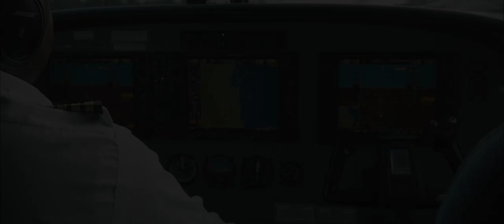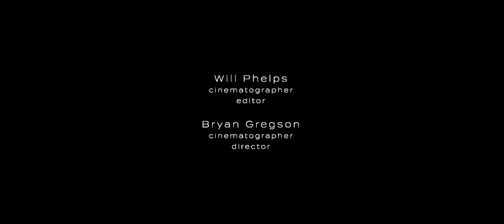REEL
Reel featuring footage from various short films we have created over the last year.

Cinematography:
Will Phelps
Bryan Gregson

Edit:
Will Phelps

Director:
Bryan Gregson